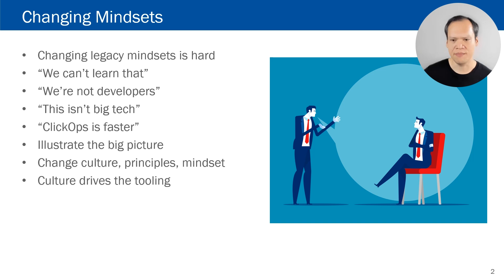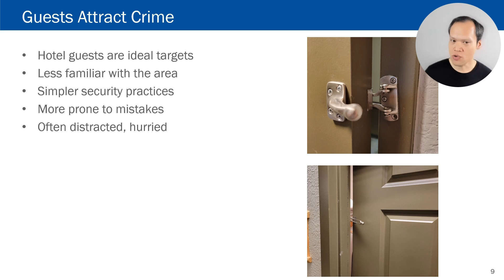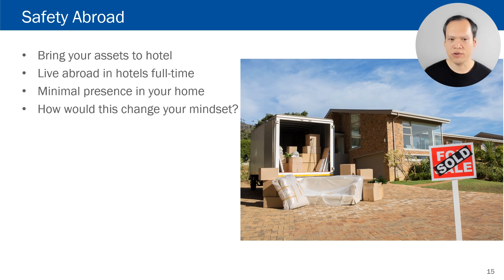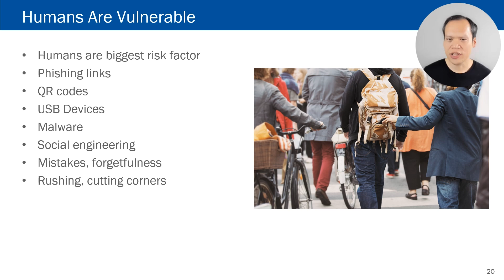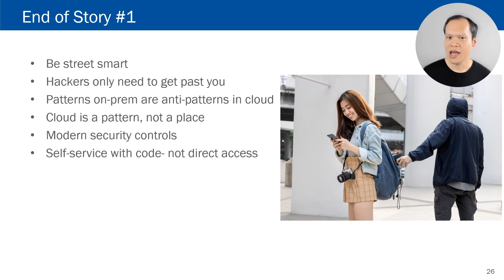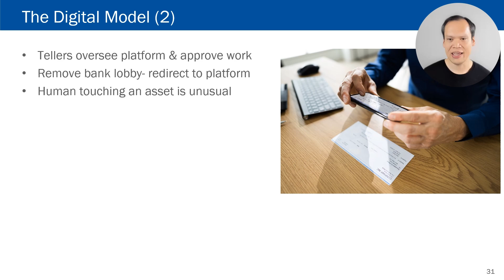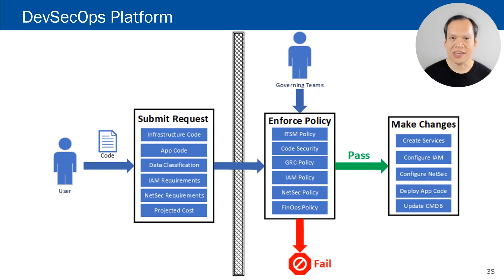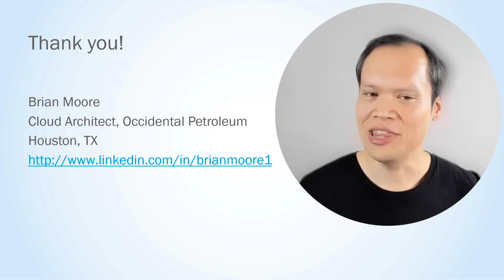DevSecOps: Cloud is a pattern, not a place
Making the case for a DevSecOps cloud operating model to staff who've worked for decades in the legacy world is painful. You've heard their retorts: "I'm not a coder". "ClickOps is faster and better". "I'm only going to build this once, writing code is overkill". "DevOps is not my job".
Join Brian Moore to hear the brilliant and engaging allegory he uses to win holdouts to his side. It's not "Cattle vs Pets!" You've never heard it before, and you'll walk away eager to share it with your own company.